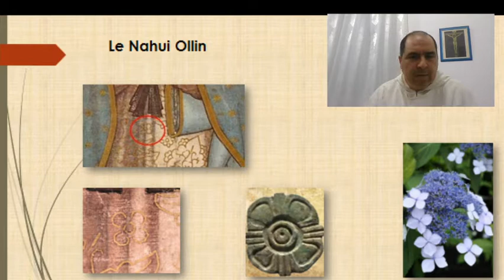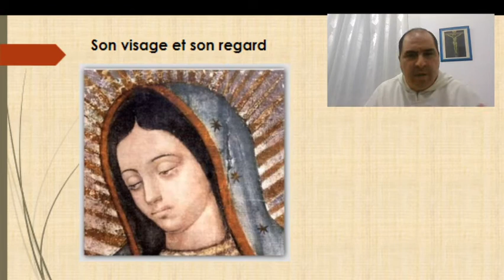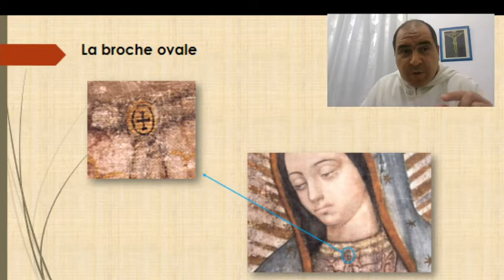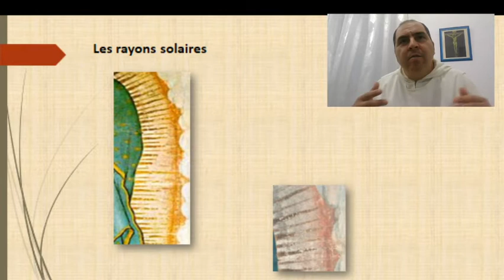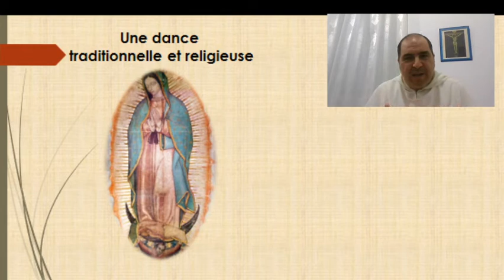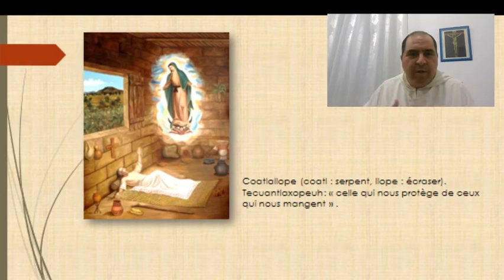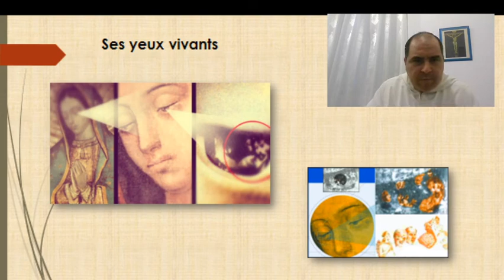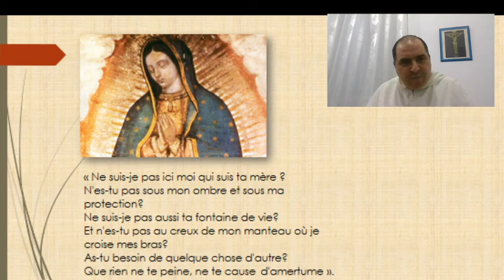Formation catholique - "Notre Dame de Guadalupe et l'inculturation de l'Evangile"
II Partie de la conférence
Institut du Verbe Incarné
Décembre 2020